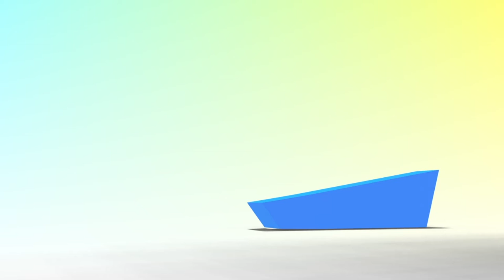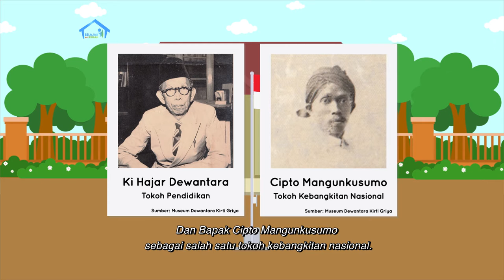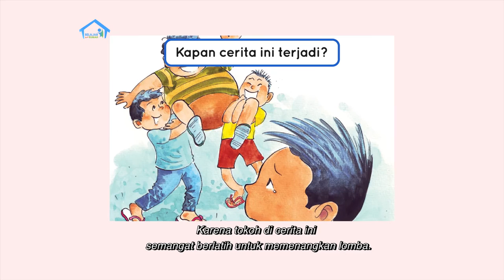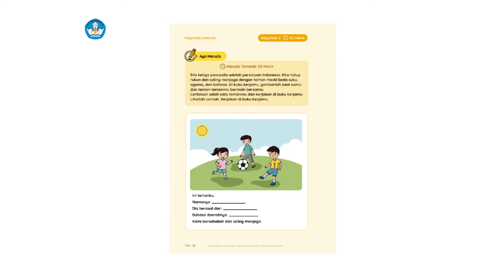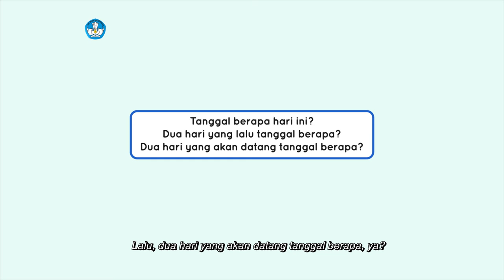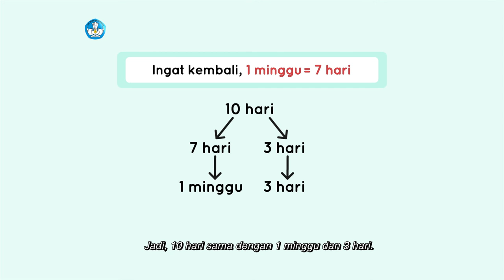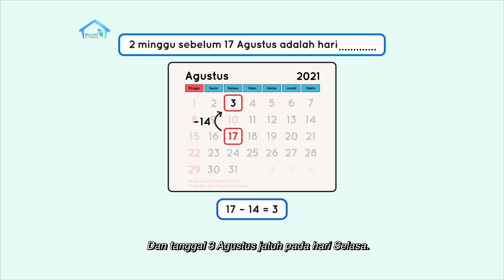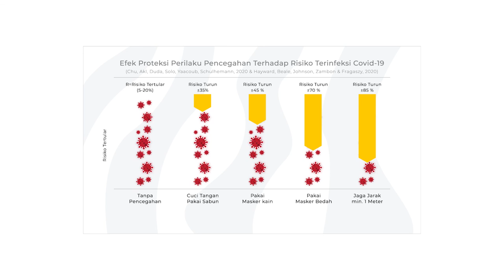BDR | SD Kelas I | Episode 83 - Hari Besar Nasional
Nur bertanya mengapa Ayah memasang bendera di depan rumah. Kata Ayah, sebentar lagi ada peringatan Hari Pendidikan Nasional dan Hari Kebangkitan Nasional. Nur baru tahu, ada berbagai hari besar nasional di Indonesia. Nur dan Ibu lalu membaca cerita berjudul “Krauk! Krauk!”, yang berkisah tentang anak-anak yang ikut lomba makan kerupuk. Pesan apa yang bisa kita ambil dari perlombaan semacam itu? Nur lalu menggambar benda-benda yang merupakan kosakata baru dari cerita tersebut, yaitu Kerupuk, Hadiah, dan Kotak, bersama Kak Nisa. Di segmen numerasi, Nur akan mengajak kita belajar menghitung jumlah hari dan minggu, serta menentukan tanggal peringatan Hari Kemerdekaan.

Kunjungi portal Rumah Belajar di
Web: belajar.kemdikbud.go.id